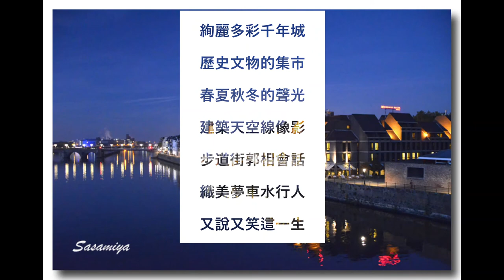憶兒時～美好的回憶